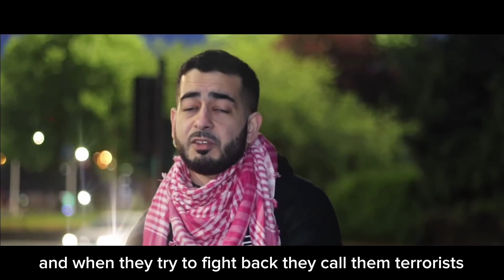Ambassador - Free Palestine Part 1 And Part 2 Mashup | Vocals Only Version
A powerful mashup of Part 1 and Part 2, highlighting the heartfelt vocals in support of Palestine. 🇵🇸✊